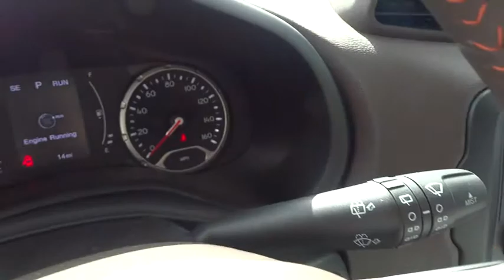2015 JEEP RENEGADE Reno, Carson City, Northern Nevada, Sacramento, Elko, NV FPB92167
2015 JEEP RENEGADE

Latitude trim, Black exterior. Satellite Radio, Back-Up Camera, Bluetooth, iPod/MP3 Input, 4x4, ENGINE: 2.4L I4 MULTIAIR, PASSIVE ENTRY/KEYLESS-GO, POPULAR EQUIPMENT GROUP. FUEL EFFICIENT 29 MPG Hwy/21 MPG City! AND MORE!br /br /KEY FEATURES INCLUDEbr /4x4, Back-Up Camera, Turbocharged, Satellite Radio, iPod/MP3 Input, Bluetooth Rear Spoiler, MP3 Player, Privacy Glass, Steering Wheel Controls, Child Safety Locks. br /br /OPTION PACKAGESbr /ENGINE: 2.4L I4 MULTIAIR 3.734 Axle Ratio, Wheels: 17 x 7.0 Aluminum, Engine Oil Cooler, Tires: P215/60R17 BSW AS Touring, POPULAR EQUIPMENT GROUP Air Conditioning ATC w/Dual Zone Control, 115V Auxiliary Power Outlet, 40/20/40 Rear Seat w/Trunk Pass-Thru, Power 8-Way Driver Manual 4-Way Passenger Seats, 9 Amplified Speakers w/Subwoofer, Power 4-Way Driver Lumbar Adjust, WHEELS: 18 X 7.0 ALUMINUM Tires: P225/55R18 AS, PASSIVE ENTRY/KEYLESS-GO, REMOTE START SYSTEM, QUICK ORDER PACKAGE 27J Engine: 2.4L I4 MultiAir, Transmission: 9-Speed 948TE Automatic, TRANSMISSION: 9-SPEED 948TE AUTOMATIC Vinyl Shift Knob. br /br /EXPERTS ARE SAYINGbr /Edmunds.com explains Rewarding to drive yet still practical, the Renegade is one of our top picks.. Great Gas Mileage: 29 MPG Hwy. br /br /WHO WE AREbr /At Lithia Chrysler Jeep of Reno our first and foremost goal is to make your car-buying and ownership experience better than any other you've had near Carson City, Auburn CA, Sparks and beyond. And prepare to have your expectations exceeded. br /br /Price does not include $449 Dealer doc fee, taxes and license fees.ï¿½ Price contains all applicable dealer incentives and non-limited factory rebates. You may qualify for additional rebates; see dealer for details. br / Our multi-point inspection does not guarantee a recall free vehicle.